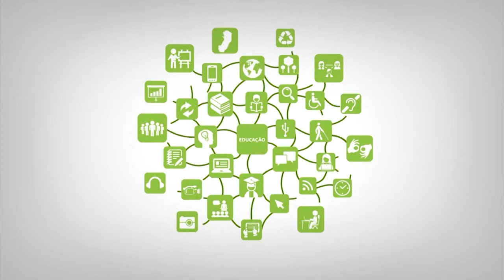Videoaula - Seminário Integrador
Curso: Licenciatura em Informática
Disciplina: Seminário Integrador
Professor: Flávia Pirovani Arial Bernardo